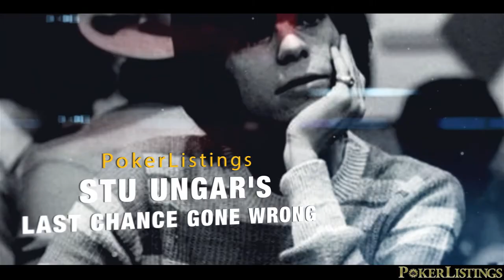Stu Ungar Untold Tales: Hellmuth Remembers Stuey's Total Recall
Three-time poker world champion Stu Ungar's memory and observation skills are the stuff of legends. Leading all-time WSOP bracelet winner Phil Hellmuth was coming up in the poker world when Ungar was at the top of the game and in this video Hellmuth tells a story that shows just how gifted Stu Ungar was.

PokerListings.com shot a short documentary telling Ungar's tragic yet amazing story and now we're releasing special interview footage that was left on the editing room floor. Hellmuth's story revolves around a time Stu Ungar was playing in a high-stakes cash game and poker legend Chip Reese was playing high-stakes gin at the next table.

Somehow Ungar is able to keep track of everything going on around him, including a discard Reese made 20 minutes before this story unfolds. Check out the video to hear the whole story and make sure to watch the full documentary: Stu Ungar's Last Chance Gone Wrong.